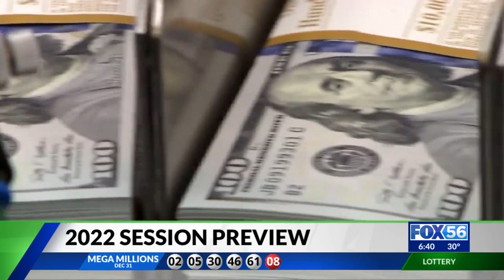Kentucky lawmakers on the 2022 session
Kentucky lawmakers spoke with FOX 56 Bode Brooks on the 2022 session.